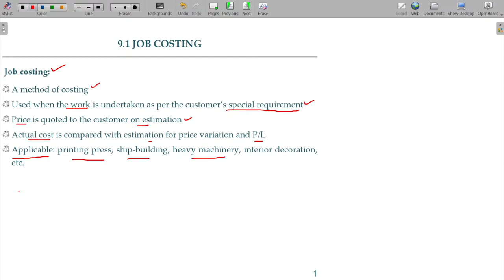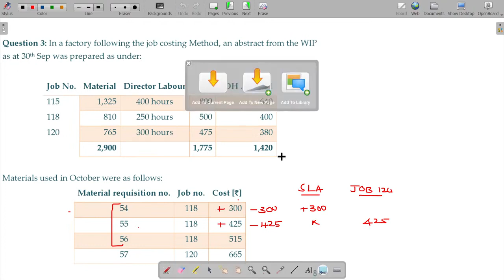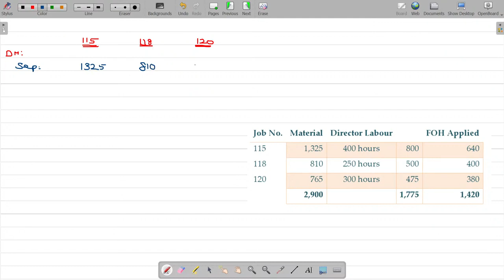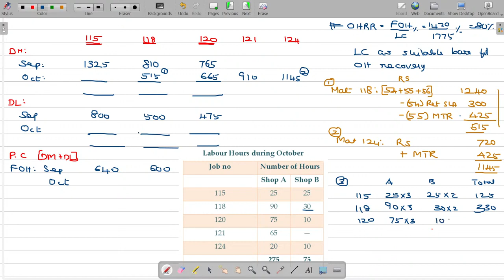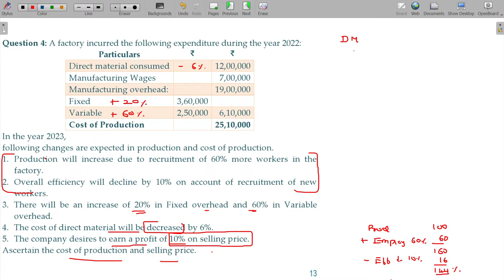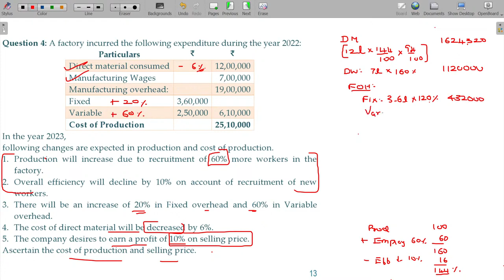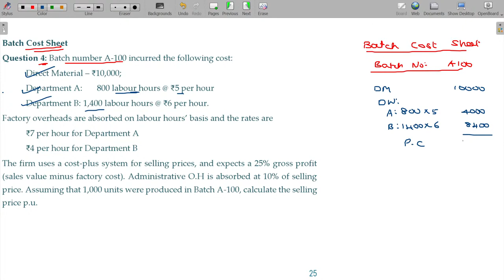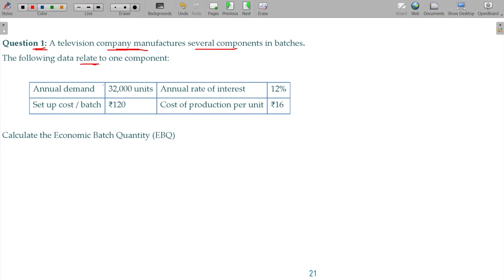SSA CMAG1 - Cost Accounting - 23 Job Costing & Branch Costing